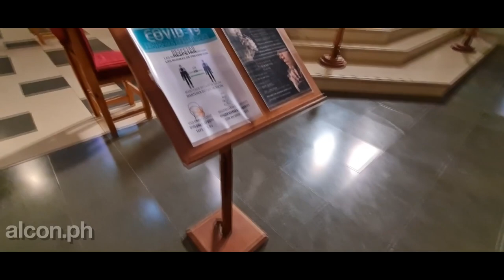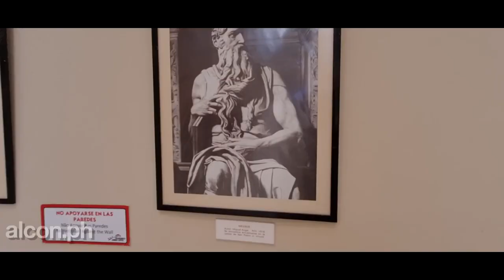El verano en BARILOCHE, Argentina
Panorama general de San Carlos de Bariloche, la ciudad lacustre de turismo invernal mas importante de la Argentina, durante el mes de febrero de 2021. Recorrida general por sus calles y sus lugares mas significativos.

Filmada con celular Samsung S20 FE

San Carlos de Bariloche, conocida simplemente como Bariloche,​ es una ciudad de 125 000 habitantes (2020), ubicada en la provincia de Río Negro, Argentina, y es la cabecera del departamento Bariloche.

Bariloche es el destino más visitado de la Patagonia y uno de los destinos más visitados de la Argentina.​ Recibe alrededor de dos millones de turistas anualmente, principalmente en temporada invernal, entre los que se destacan por su afluencia los provenientes de países de Europa y América. Es conocida por ser el destino principal del viaje de egresados secundarios en Argentina y Uruguay.

Es la ciudad argentina más poblada de los Andes Patagónicos. Está ubicada en el parque nacional Nahuel Huapi, en el suroeste de la provincia de Río Negro, junto a la cordillera de los Andes, en la ribera sur del lago Nahuel Huapi, a 832 km de Viedma, la capital de la provincia.

Sus reservas naturales, que incluyen lagos, bosques y montañas, y sus destacados centros de esquí son el principal atractivo. La ciudad ha sido considerada por algunas fuentes como el segundo destino de esquí a nivel mundial y el más grande de América del Sur. Cuenta además con las aves más grandes del Mundo.

Bariloche es además uno de los polos científicos y tecnológicos más importantes de América,​ donde se encuentran el Centro Atómico Bariloche de investigación, perteneciente a la Comisión Nacional de Energía Atómica, y el Instituto Balseiro, de la Universidad Nacional de Cuyo, donde se dicta la carrera de Física, Ingeniería Mecánica y Nuclear e Ingeniería en Telecomunicaciones. La ciudad es sede de INVAP, empresa argentina de alta tecnología que diseña y construye reactores nucleares, radares y satélites, entre otros.

En noviembre de 2012 Bariloche fue nombrada «capital nacional del turismo aventura» bajo la Ley 26802 sancionada por el Congreso Nacional Argentino.